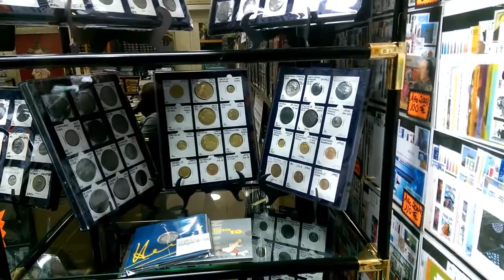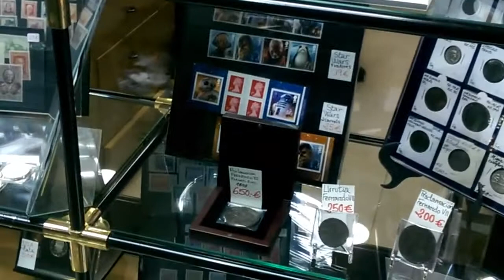Antiques Coins l Moneda antigüedades and Antiques Stamps l Antiques European Coins